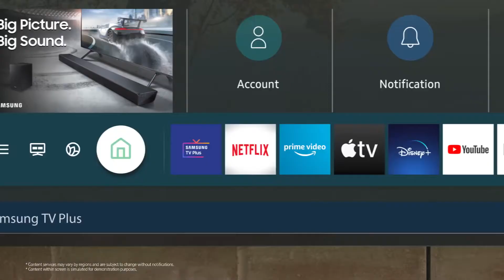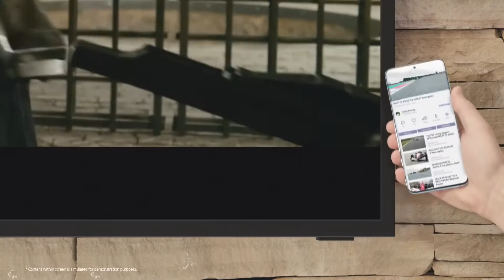The TerraceSamsung QLED experience, now outdoors Samsung oDownloader com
Avec Samsung The Terrace for Business 4K QLED Vous pouvez désormais profiter d’une qualité d’image supérieure et d’une visibilité optimisée pour l’environnement extérieur (luminosité allant jusqu’à 1500 nits), parfaitement adapté pour répondre aux exigences de votre entreprise.

Les avantages à ne pas rater :
- Technologie antireflet : Plus de visibilité, moins de reflets.
- Le rétroéclairage adaptatif de précision s’ajuste intelligemment pour proposer des tons noirs plus riches.
- Dotée de la technologie Color Volume 100% qui offre une qualité de couleur 4K QLED
- Profitez de couleurs riches et précises et d’un contraste plus profond avec des détails magnifiquement nets (HDR10+)
Smart TV intégré

Vous êtes intéressé par cette TV ou vous souhaitez en savoir plus ? Rendez-vous sur notre site web